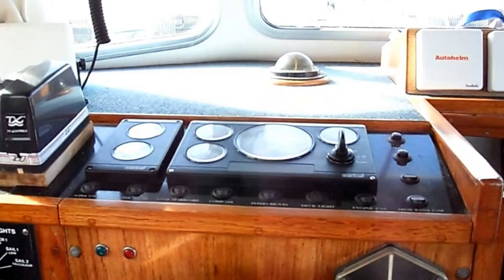Fisher Northeaster 30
Fisher Northeaster 30 with an aft cabin. Stored ashore since 2007, this boat had a new Vetus diesel engine installed in 2005. Sails and most cushions in storage.